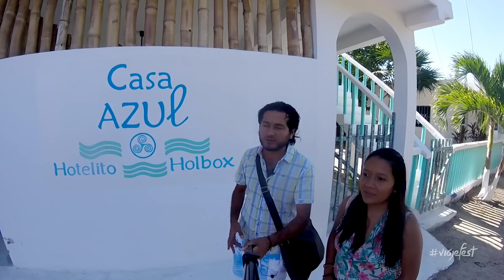Holbox, la isla mas bonita de Quintana Roo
Holbox es una isla ubicada en el extremo norte de Quintana Roo, acompáñanos a relajarnos y conocer la isla más bonita de México. Sigue leyendo la descripción para más información de Holbox.

*Cómo llegar a Holbox:
-El aeropuerto más cercano es el de Cancún (CUN), para conseguir vuelos económicos a Cancún visita

Desde Cancún por lo general, la gente sale en autobús o carro hacia Chiquilá, que es el pueblo costero que queda justo frente a Holbox y de dónde se puede tomar el Ferry hacia la magnífica Isla. El Ferry hacia Holbox sale cada hora, y tiene un costo de $120 pesos por persona. Te dejamos el FB del Ferry para que consultes precios y horarios

*Dónde dejar tu autmóvil en Chiquilá
-Hay muchísimos estacionamientos que te permiten dejar seguro tu automóvil, nosotros te recomendamos buscar uno que tenga techo para que no se asolé mucho tu coche, y entre más cerca del puerto mejor, ya que tendrás que caminar menos cuando regreses de la isla, esto es importante sobre todo si llevas maletas.

*Dónde hospedarte en Holbox
-Hay muchísimos lugares, hoteles, hostales, casas en renta, cuartos privados, cabañas, resorts, todo depende de tu presupuesto. Como nosotros ya íbamos algo gastados, conseguimos acomodarnos en Casa Azul, un lugarsito a dos cuadras de la playa que resultó muy conveniente. Para hacer la reservación utilizamos Airbnb, que es una App en la que encuentras hospedaje alternativo a precios muy buenos. Si es la primera vez que lo utilizas para hacer una reservación, dale click a este enlace para obtener un descuento de $650 pesos en tu primera noche.

*Qué hacer en Holbox?
-Nosotros nada más nos dedicamos a descansar y a contemplar el paisaje, nadar en el mar y caminar un poco por el pueblo, sin embargo también hay tours que te llevan a conocer los alrededores, como la isla de los pájaros, y a nadar con tiburones ballena.

*Dónde comer en Holbox
-Aquí lo mero bueno son las Pizzas de Langosta, también los mariscos en general por que son frescos. Ojo, cuando estés en la playa buscando dónde acostarte, pregunta desde el principio si venden cervezas, por que no todos los lugares tienen licencia para vender bebidas alcohólicas.

Nos gustó muchísimo estar en Holbox, y nos encantaría haber pasado más tiempo ahí, sin embargo el viaje sigue y no nos podíamos quedar para siempre, esperamos que te haya servido de ayuda nuestro video de esta isla que consideramos como la más bonita que hemos visitado en México, viajefest te lo recomienda.

Si te gustó la música, es de nuestro buen amigo Dyalla pása por su soundcloud:

Nuestro drone
Nuestra cámara
Nuestra otra cámara